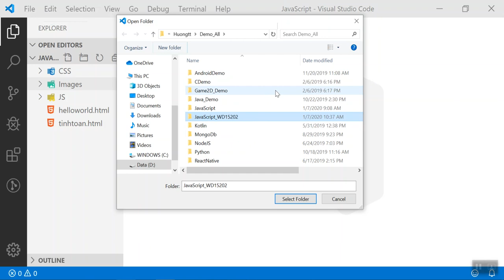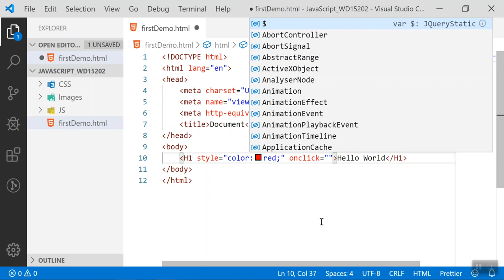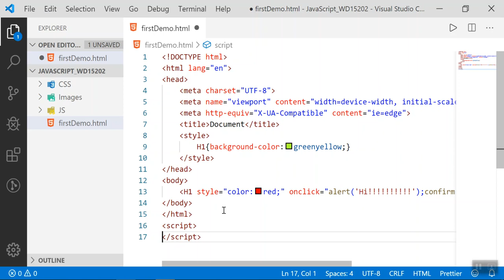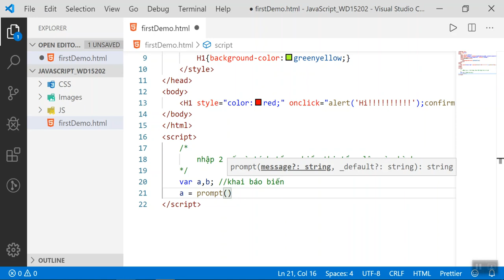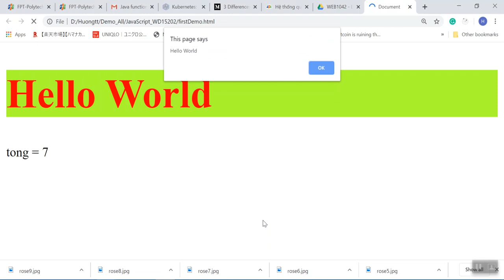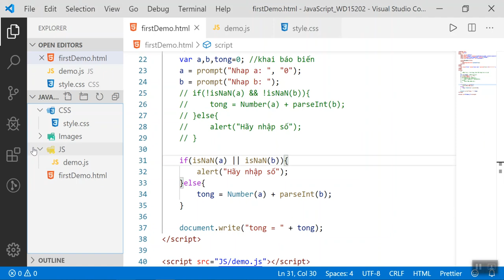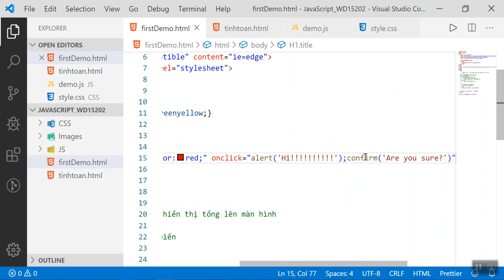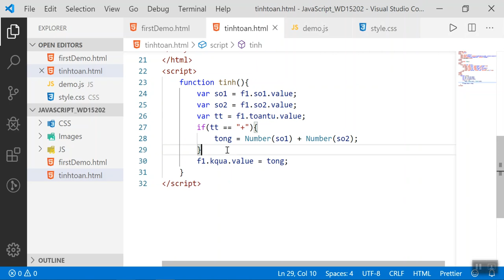Javascript cơ bản - buổi 1